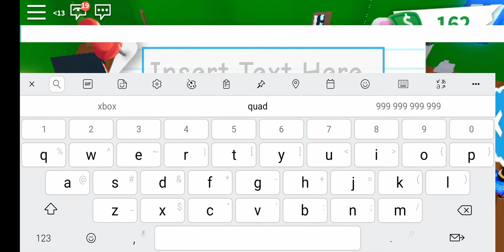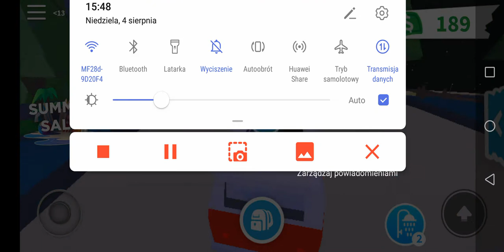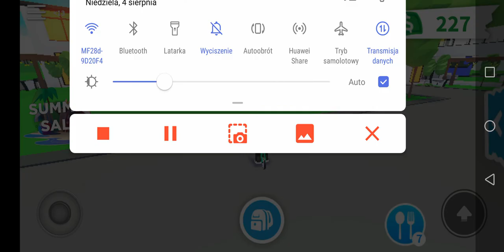1 odcinek na kanale z Adam cio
Muj nick to DOMINIKO13287